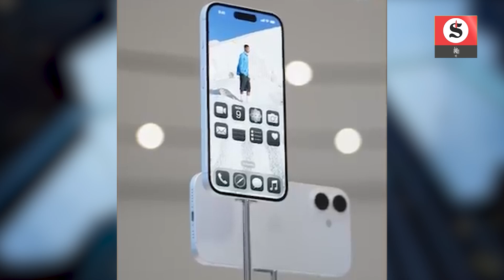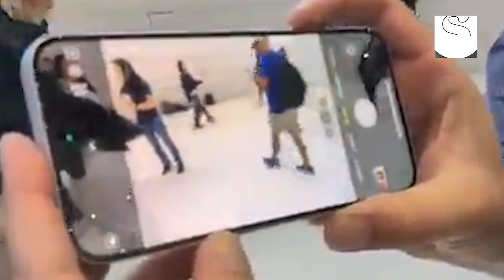I phone 16 Series के साथ Apple ने Launch किए Air Pods और i Watch के नए Model,इसबार क्या है खास ?